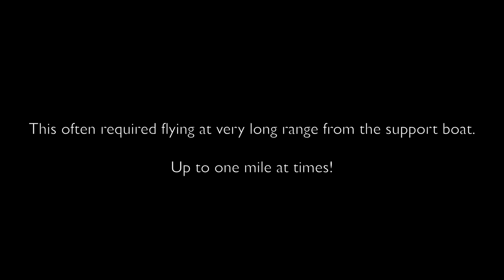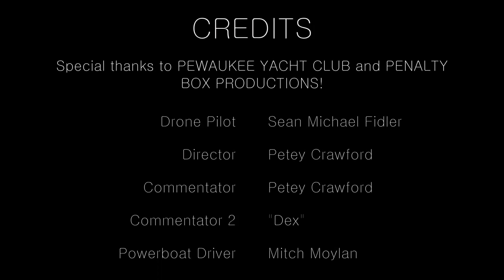4k 2015 E Blue Chip 50th Anniversary Regatta Aerials Drone Highlights 2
This video is about 2015 E Blue Chip 50th Anniversary Regatta Drone Highlights. Shot with DJI Phantom 3 Professional.

Fields of Glory | Sampler Medley | Immediate Music